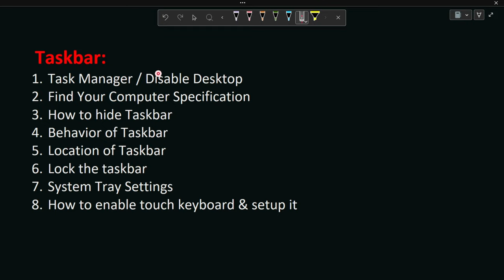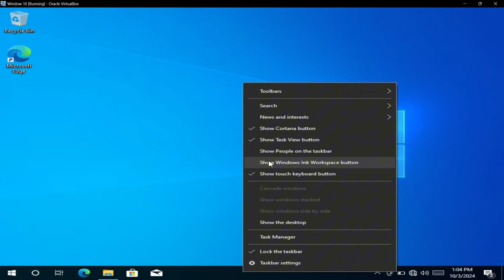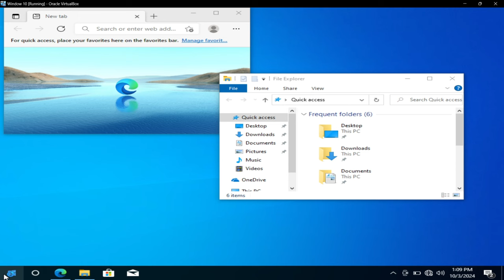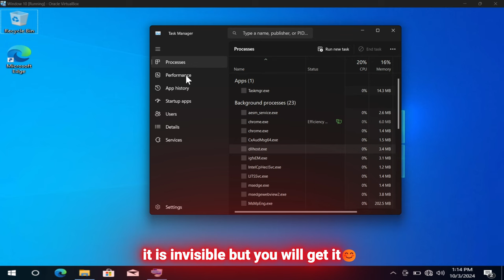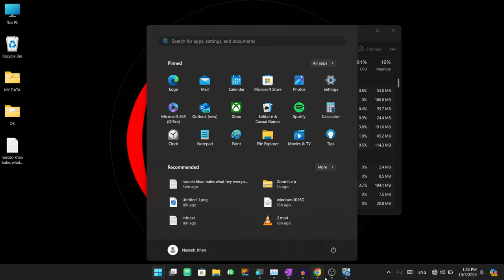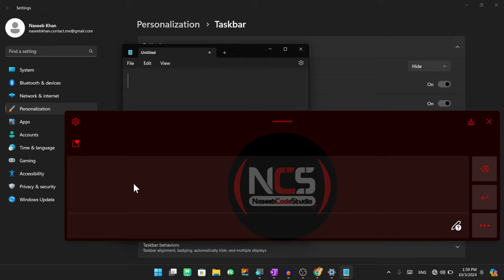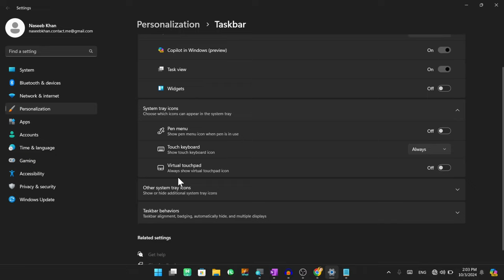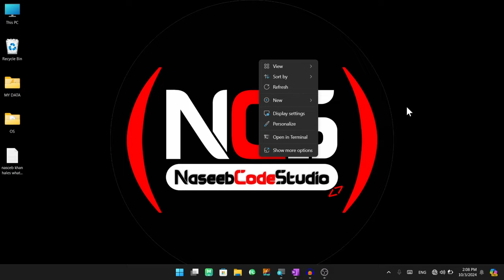Master Your Taskbar Essential Tools & Customization Tips for Windows!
Welcome to our ultimate guide on Taskbar Tools in Windows! In this video, we’ll explore everything you need to know about customizing your taskbar for optimal productivity.

🔹 Topics Covered:

How to utilize toolbars for quick access to addresses and links.
Setting up a new toolbar and using the search feature effectively.
Understanding news and interests and how to show the Cortana button.
Enabling the task view button and the People icon on your taskbar.
Discovering the Windows Ink Workspace and touch keyboard features.
Managing your windows with options like cascade, stack, and view them side by side.
Quick ways to show the desktop and access the task manager.
Learn how to disable any task or even the desktop itself for a cleaner interface.
Step-by-step instructions on how to check your system specifications, including how to check RAM, storage, and GPU.
Exploring taskbar items, system tray icons, and the pen menu touch keyboard.
Understanding virtual touch and customizing your taskbar behaviors.
Tips on how to customize your touch keyboard, adjust taskbar alignment, and show badges.
Learn about cubine taskbar buttons and how to hide labels for a streamlined look.
Whether you're a beginner or looking to refine your Windows experience, this video has all the insights you need.